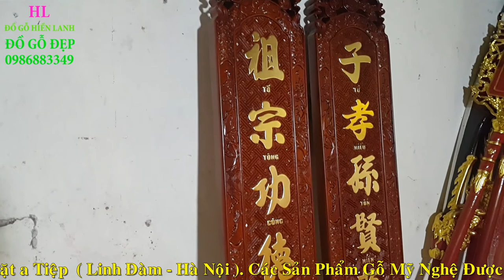🔴Xem Dát Vàng 9999 Đồ Thờ Cúng Đẹp Khiến Người Xem Mê Mẩn. Đồ gỗ Hiền Lanh. 0986883349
- 🔴Dát vàng 9999 lên 01 Bộ Hoành Phi Câu Đối gỗ gụ - Dát Vàng 9999 nguyên phần chữ nho và phụ đề Tiếng Việt
- 🔴Dát Vàng 9999 tổng 34 chữ: cả chữ nho và phụ đề Tiếng Việt
-🔴 Hoành phi lồng cuốn thư có kích thước 1m97 x 67( ván dầy 3cm) chưa kể phần ghép, khuôn tranh dầy 7cm, to 10cm - Câu đối phẳng gỗ gụ có kích thước 1m97 x 28 x 4 đục Ngũ Phúc Kim Tiền
- 🔴Hoành Phi Câu Đối đục tay kênh bong moi móc
- 🔴Dát vàng 9999 yêu cầu phòng kín, ko có gió, tránh sạn và bụi, nước sơn cầm phải chuẩn không được già quá, non quá, tránh tình trạng già vàng hoặc non vàng
- 🔴Đồ Gỗ Hiền Lanh nhận dát vàng 9999 đồ thờ cúng bằng gỗ mít, gỗ gụ, gỗ hương, tượng phật ..v...v- nhận trùng tu đồ thờ cúng đã qua sử dụng